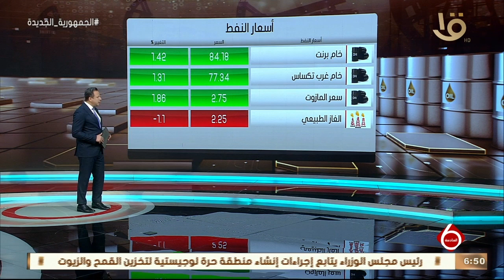نشرة السادسة | أخبار الاقتصاد.. البنك الدولي يمنح مصر جائزة شرفية لدعمها سياسات المنافسة